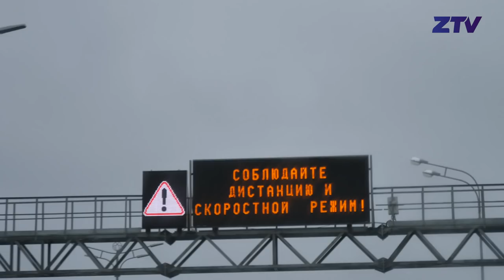Эрвин Нгапет в Казани! / "I`m very happy to be in Kazan, finally!" Welcome, Earvin Ngapeth!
Ранним утром 25 октября в Казань, наконец-то, прилетел доигровщик сборной Франции Эрвин Нгапет. Первые кадры Эрвина с его супругой и дочкой в Казани в эксклюзивном ролике от ZTV. Добро пожаловать!

Early in the morning of October 25, outside hitter of the French national team Earvin Ngapeth finally flew to Kazan. The first seconds of Earvin with his wife and daughter in Kazan in an exclusive video from ZTV. Welcome!

Tôt dans la matinée du 25 octobre, Earvin Ngapeth, frappeur extérieur de l'équipe nationale française, s'est finalement envolé pour Kazan. Les premières secondes d'Earvin avec son épouse et sa fille à Kazan dans une vidéo exclusive de ZTV. Bienvenue!